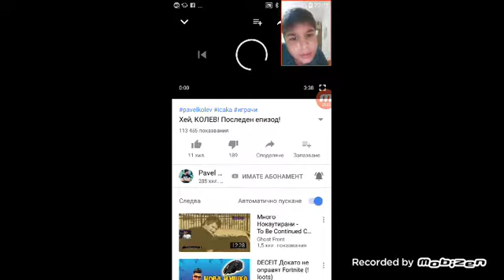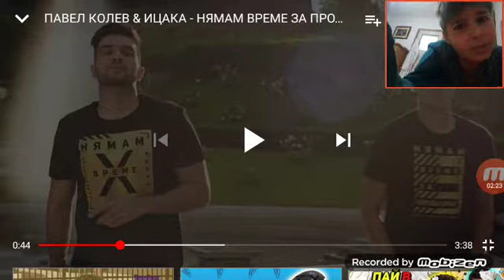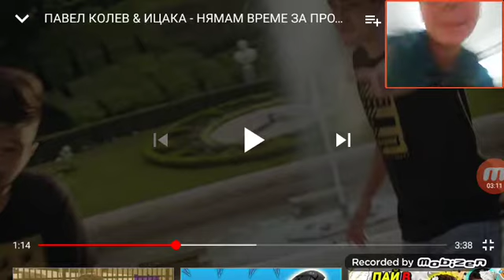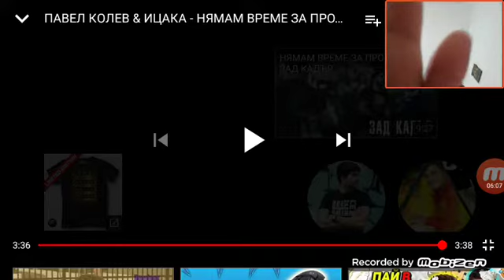реакция на нямам време за проблеми